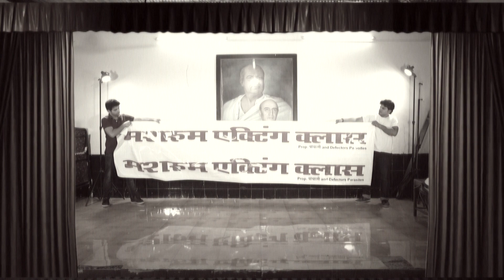A short comedy by the students of KNK ACTING INSTITUTE